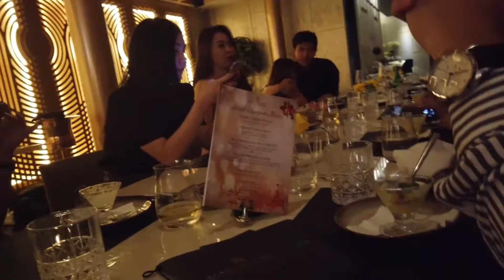Tami Paramitha Birthday - 18 December 2019(1)